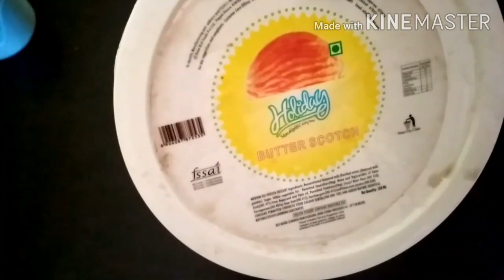Kitkat MilkShake|ButterScotch MilkShake Recipe|Summer Kitkat Shake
Kitkat MilkShake